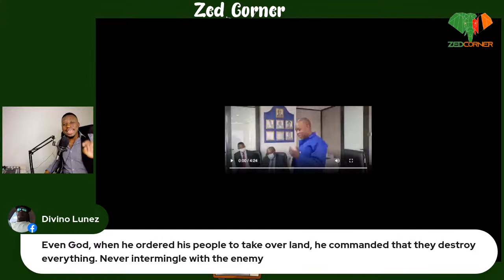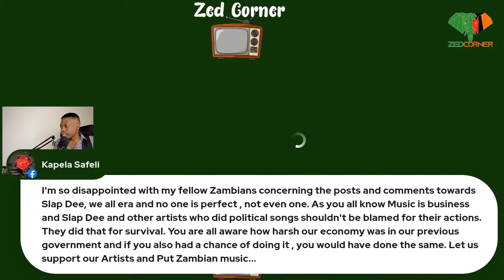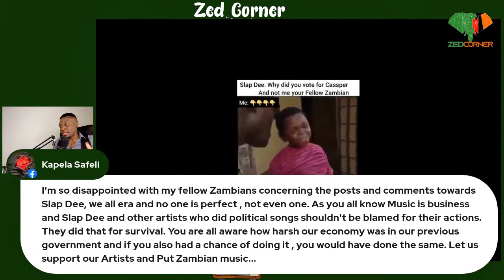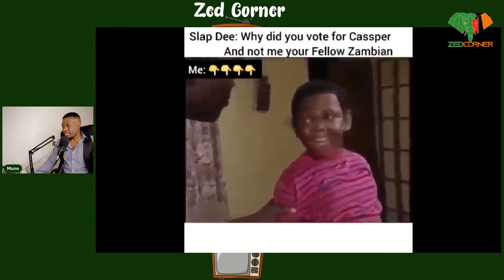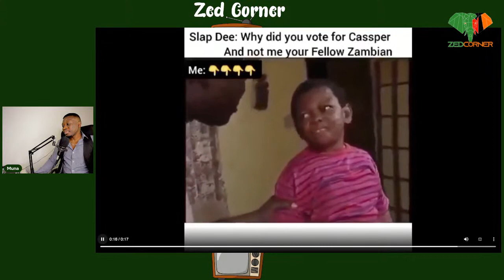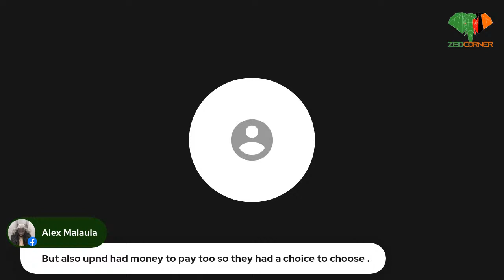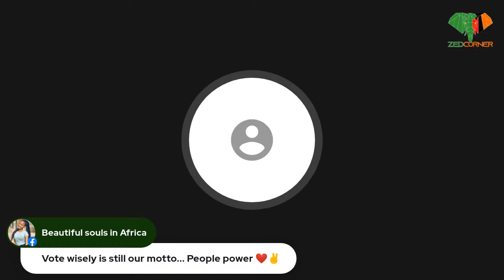Elias Munshya Says UPND is Too Slow, Slap D vs Zambians, Simon Mwewa vs Davies Mwila vs Tasila Lungu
Dr. Elias Munshya Says UPND is doing ubunan'gani to fire & replace PF cadres! Zambians vow not to support Slap Dee. Simon Mwewa gets another law suit this time from Davies Mwila. Dr. Kingsley Chanda has a great message for his successors! MUST WATCH! SHARE!